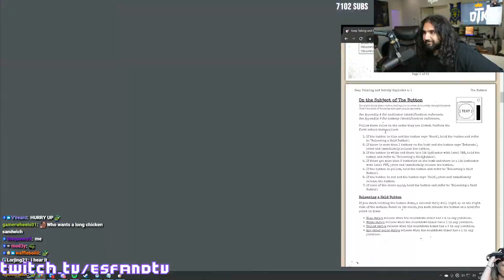Poki Wants To Say Something... | Twitch Clips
00:00 Poki has some important information
00:49 Korean.. master.. tier?
01:32 Lirik woke up on the wrong side of the bed in Star Citizen
02:28 Clint goes Bottom 5 times in a row
03:28 Suspicious participant in Momocon
04:28 Jerma throws off a stream sniper
04:54 Bald gamer experiences a skill issue
05:54 Heated Gamer Moment
06:24 be careful not to push...
06:39 Forsen holding short